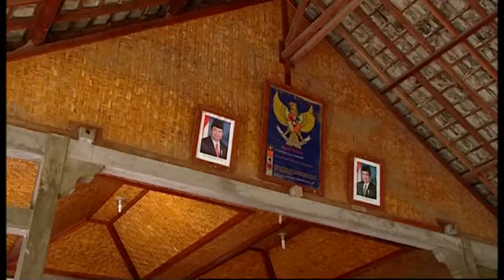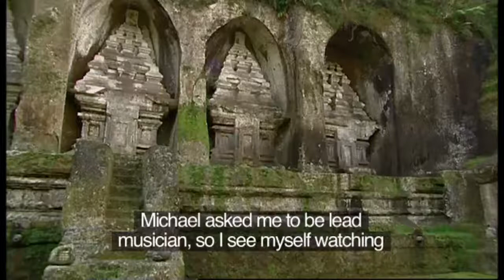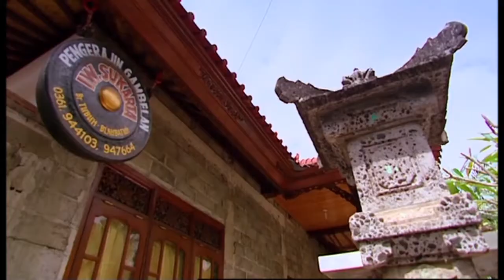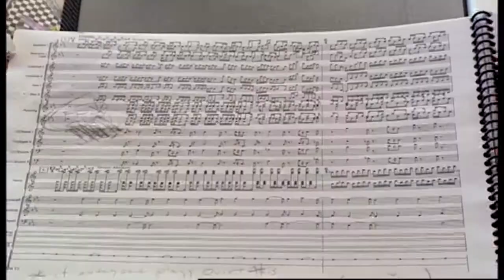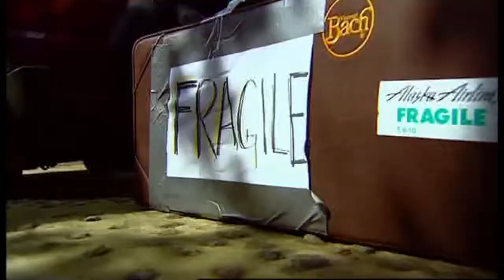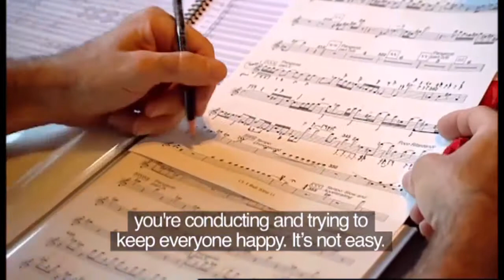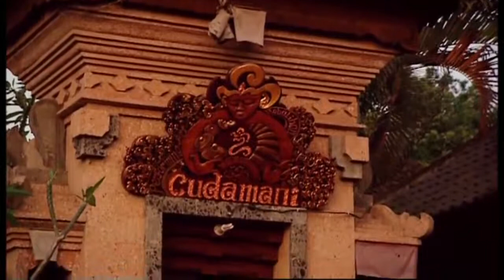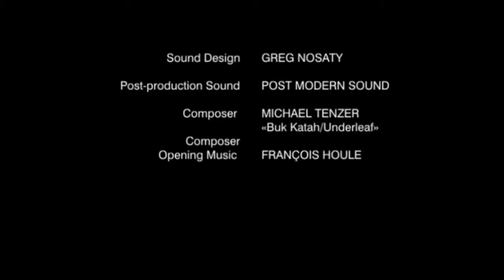Bali by heart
In June 2006, eleven musicians from Vancouver joined the twenty-seven members of the gamelan Çudamani in the small village of Pengekosan, center Bali, and prepared for a performance of a new work by Canadian Michael Tenzer, composer and ethnomusicologist. For a month, they had to adjust to a totally new physical and cultural environment, meet certain social and protocol obligations, and perform music in a way that had never been attempted.

Bali by Heart explores much more than music. It is also a behind- the-scenes documentary with stories of friendship formed, hardship surmounted, and a moving testimony of how Balinese have understood that their culture is their most precious survival tool.